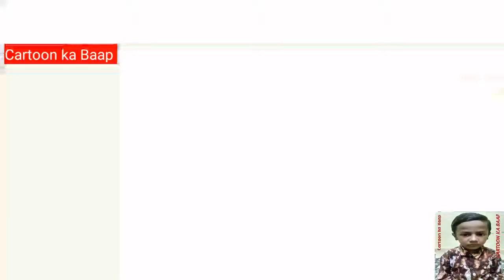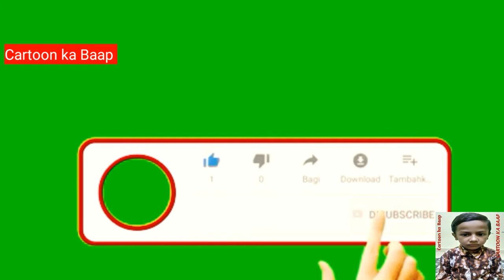Red Bus. Vs trucks cartoon#🚘🚖🔥cartoon ka Baap#🔥